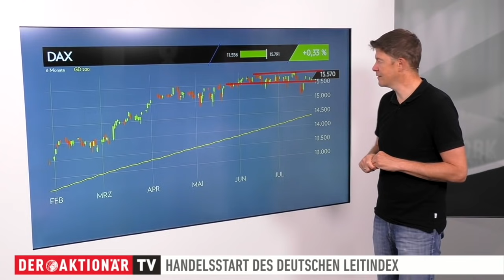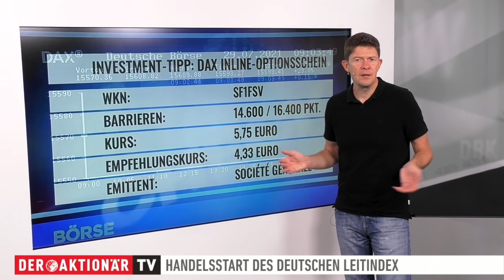DAX-Check: Deutscher Leitindex wird von FED-Ankündigungen leicht gebremst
Der DAX fuhr gestern zum ersten Mal in dieser Woche Zugewinne ein. Das Plus hielt sich jedoch in Grenzen. Er legte um 0,3 Prozent zu. Damit ging er bei 15.570 Punkten aus dem Handel.